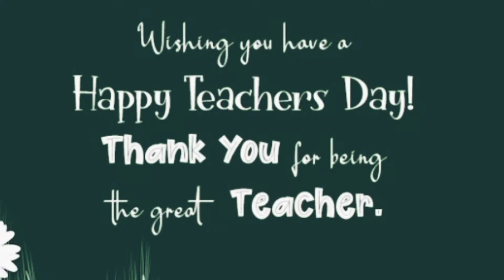happy teacher's day 😍 if you like this support me 🙏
I am Saran sk in this vedio I simply explained what is teacher's day and it history
if you like this support me 🙏